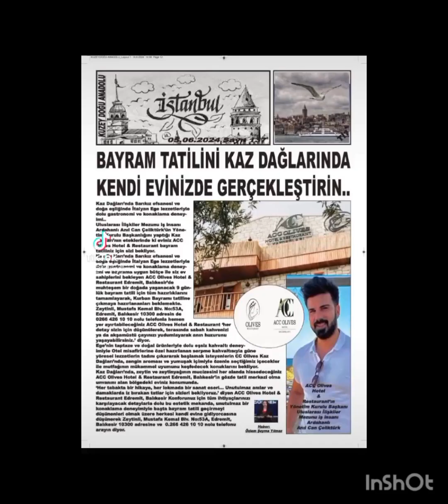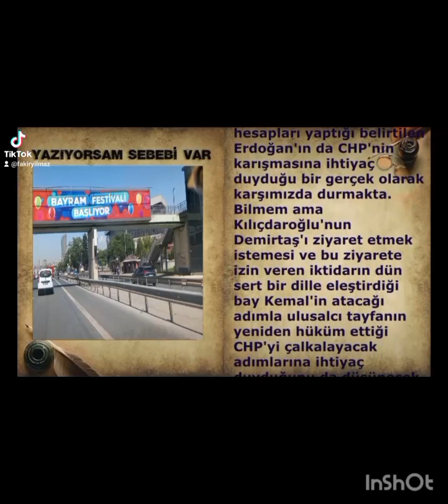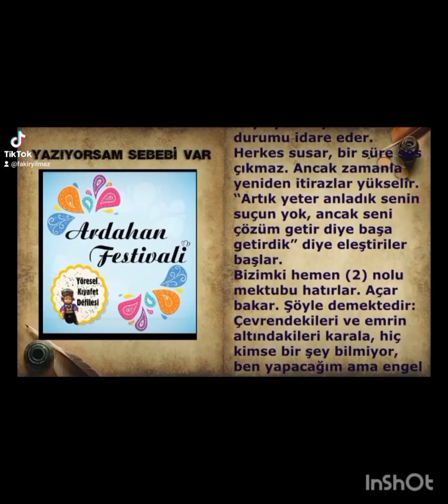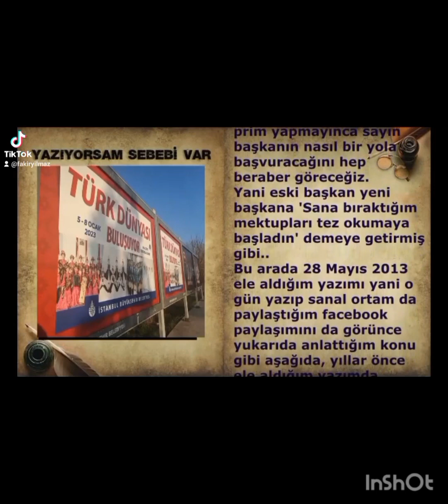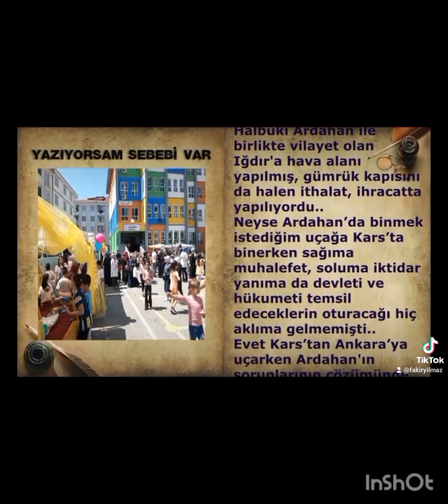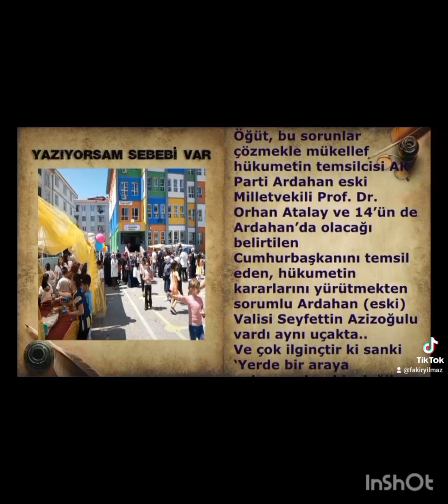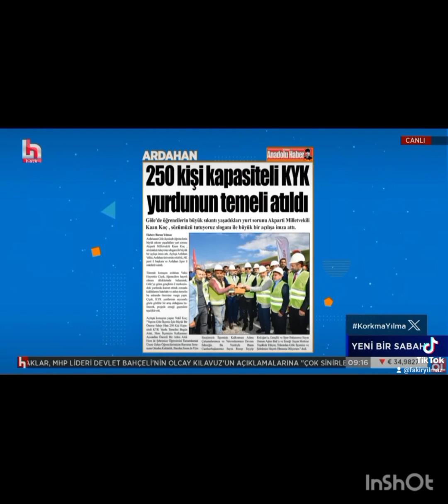TRAFİK CANAVARI GAZETECİNİN ARABASINI ÖPTÜ!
ARDAHAN HABER Whatsapp Kanalına Ücretsiz Üye Olmayı Unutma.. TIKla..